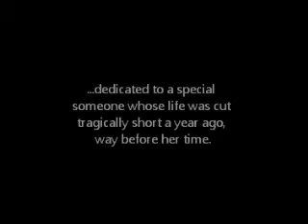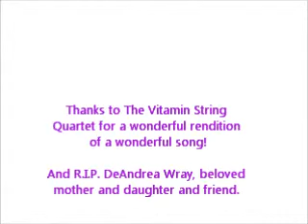LissaChelle's Somewhat Sucky Attempt at Singing, Part IX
I chose the Vitamin String Quartet's version of "Like You" because I felt that it packed the right amount of power behind it. Also, my late mother and I were both big fans of Evanescence.